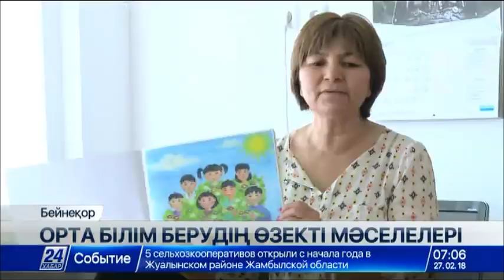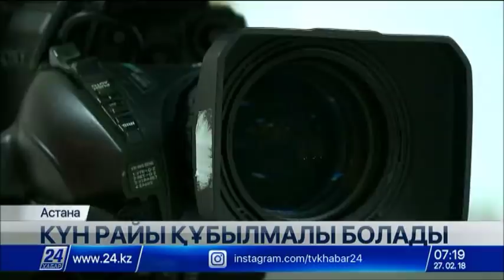27 ақпан 2018 жыл - 07.00 жаңалықтар топтамасы